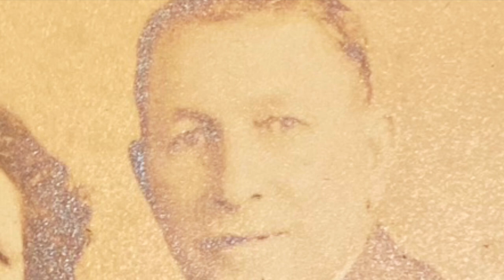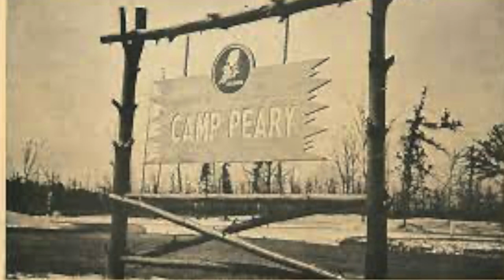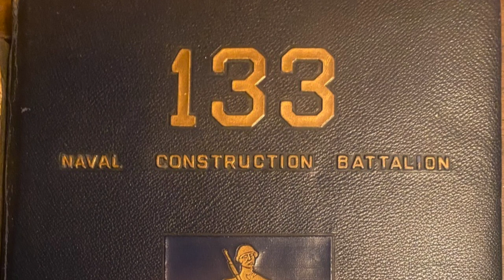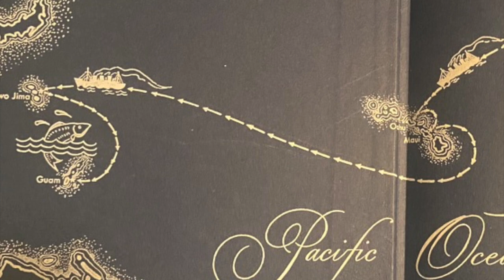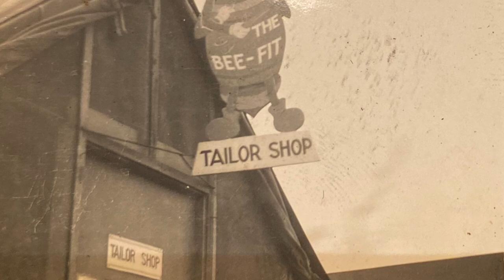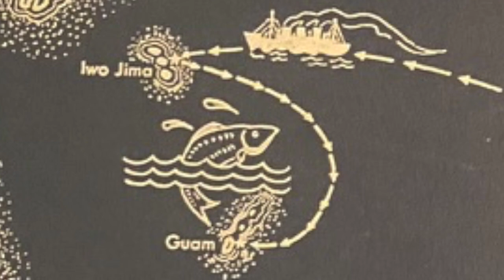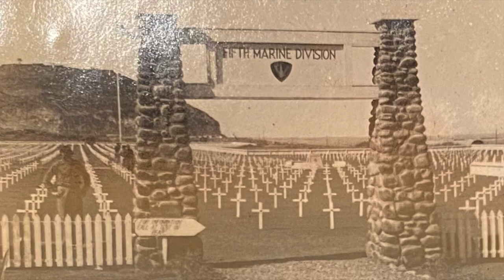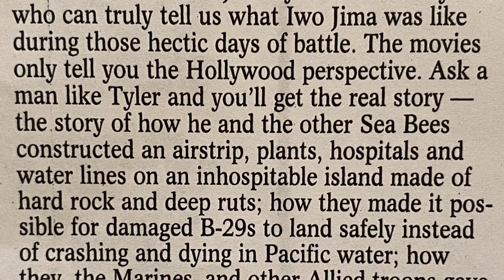Clark Tyler (2023) on Iwo Jima and World War II